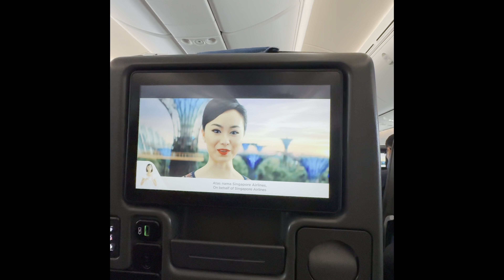8 September 2024